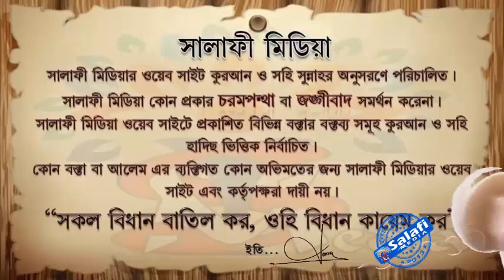আত্মহত্যা ব্যক্তির জন্য দুআ করা উচিৎ কি ᴴᴰ┇ শাইখ রহমতউল্লাহ বিন ওয়ায়েজউল্লাহ খাঁন